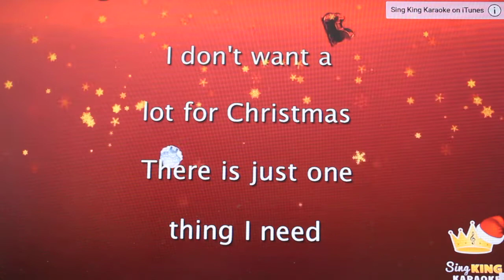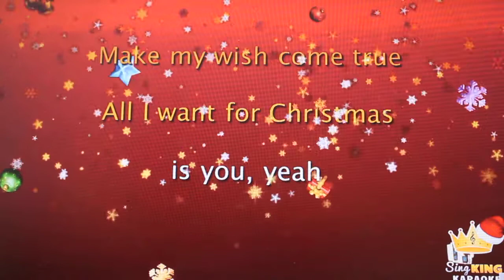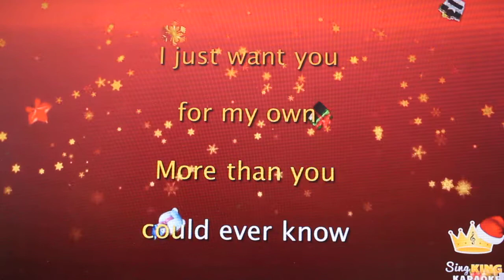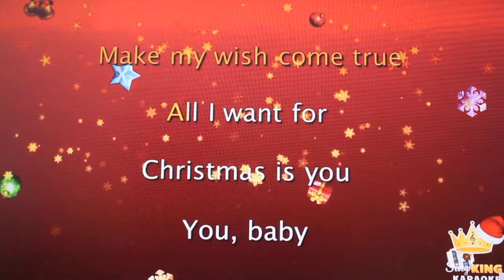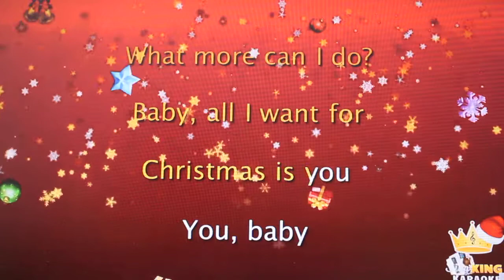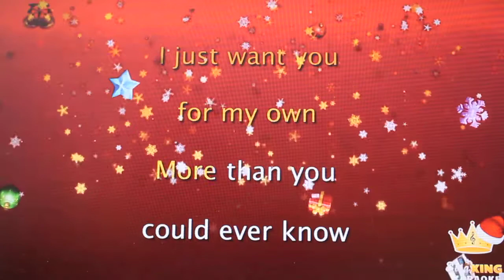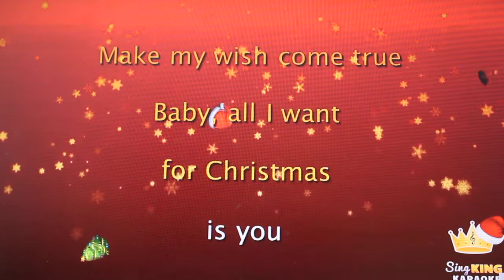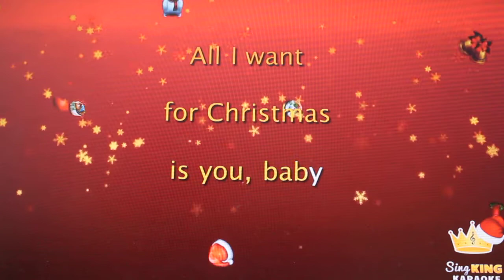Wildlife International Films